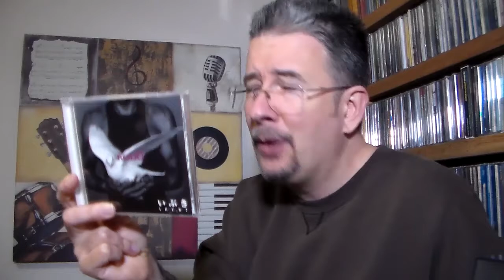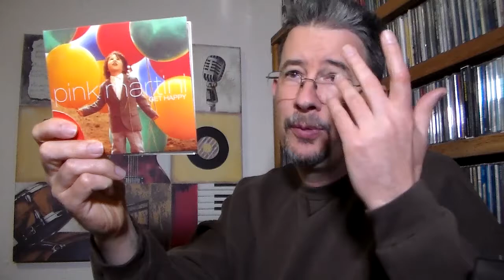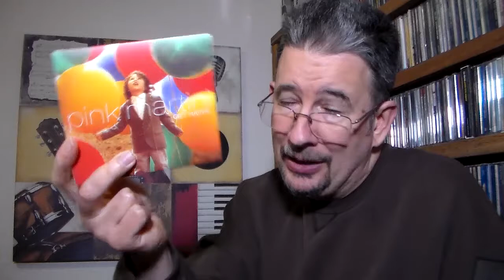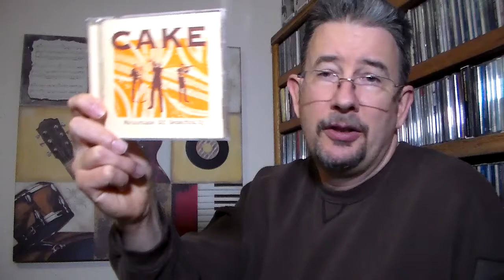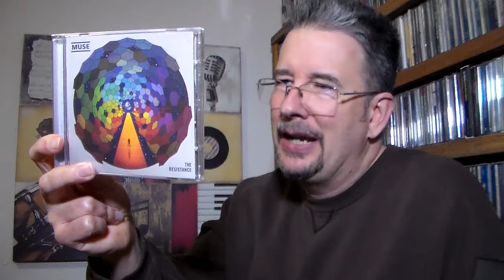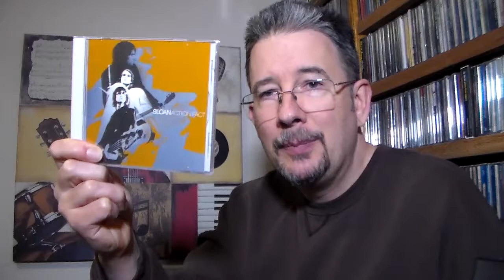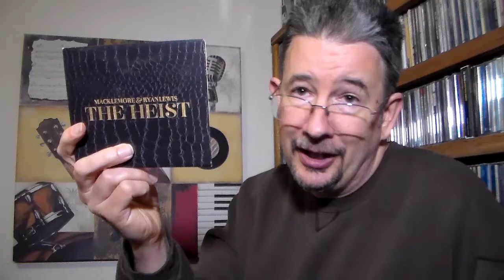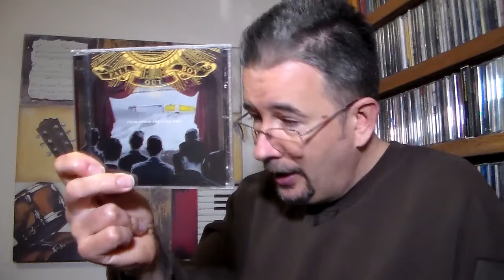Tom's January Playlist - THP 3.05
I proudly debut my newest monthly(?) feature, in which I walk you through a list of the stuff I've listened to for fun over the past month. Really lofty concept, eh? Nevertheless, I hope you enjoy it!